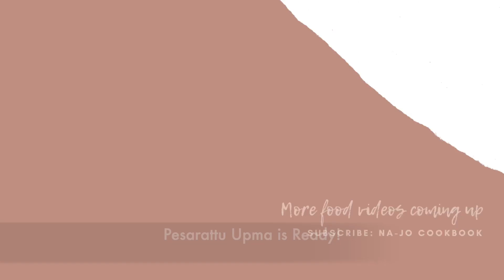Pesarattu Upma | Moong Dal Dosa Recipe | Moong ki Dal ka Dosa|Andra special dosa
Pesarattu Upma

Ingredients:

For Pesarattu:

Whole moong dal - 2 Cups
Water

For Upma:
Rava / Semolina - 1 Cup
Oil
Mustard - 1/2 Tsp
Chana Dal & Urad Dal - 1 Tsp
Jeera - 1/4 Tsp
Green Chillies - 1 Tsp
Coriander - 1 Spoon

Pesarattu Upma is Ready!